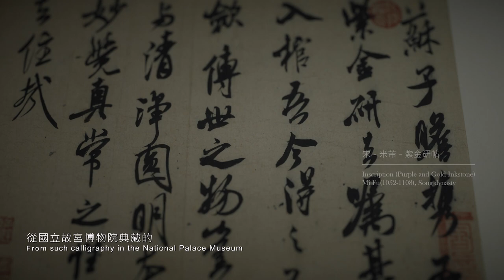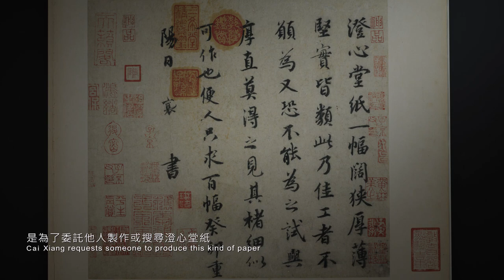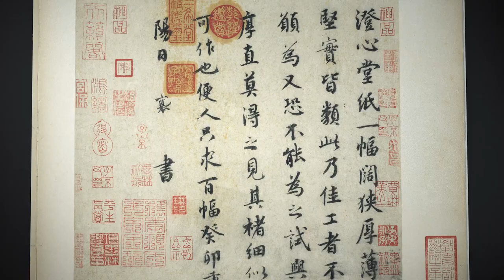1-5米芾〈紫金研帖〉、蔡襄〈澄心堂帖〉Mi Fu, Inscription (Purple and Gold Inkstone); Cai Xiang, Letter (Chengxin Tang)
國立故宮博物院精選重要典藏書法與繪畫，以創意呈現方式，展演書畫家筆下意境，帶領觀眾深讀書畫內容及欣賞文物之美，並將文物之細緻表徵透過4K高解析度畫面呈現出來，並邀請當代舞蹈家、音樂創作者、書畫藝術家等，以不同表現形式演繹古書畫之美。影片亦帶入文化產業，呈現中國傳統工藝技術之傳承與創新的面向，開啟古書畫與當代之對話，創造多元詮釋之新風貌。

The Travelling Through Brush and Ink video series selects the most important painting and calligraphic works in the National Palace Museum’s collection. Through innovative representational methods and 4K high resolution technology, the film attempts to capture the inner spirit of the original calligraphist. For the film, the production team also invited a contemporary dancer, music composer, and calligraphist to incorporate their interpretations.